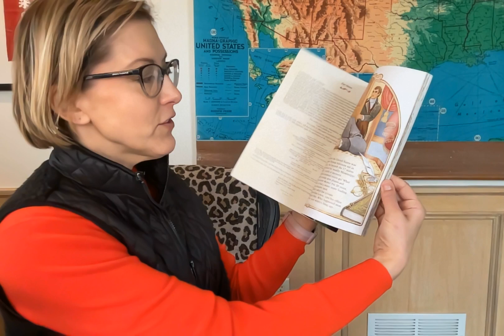Book Review - How We Crossed The West - Lewis+ Clark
How We Crossed The West: The Adventures Of Lewis And Clark